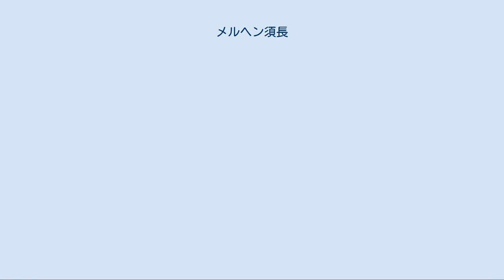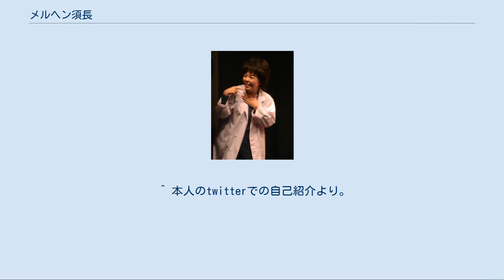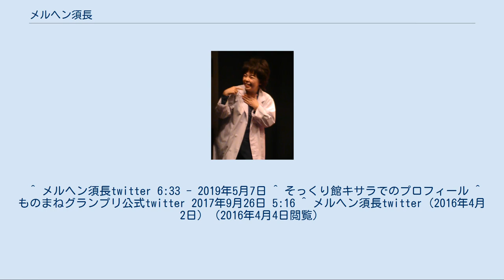メルヘン須長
メルヘン須長（メルヘンすなが、1986年1月7日 - ）は、日本の女性お笑い芸人。
埼玉県出身。
ホリプロコム所属。
R-1ぐらんぷり2020ファイナリスト。
 高校生時代、部活はマンガ研究会に所属。
『学級王ヤマザキ』を観て以来くまいもとこに憧れて、高校卒業後約3年間声優・俳優の養成所に在籍、その後2007年4月からワタナベコメディスクール女性タレントコース（1期生）に1年間在籍。
お笑いをやりたいと思い始めたのは同スクールの卒業近くになってからのことだったという。
なお、憧れていたくまいは今でもファンであると言う。
 2008年6月頃から、ピン芸人『メルヘン須長』として活動を開始する。
 2010年に『ホリプロライブNEO』のフリー参加コーナーに2回出演、同年6月から『NEO』などホリプロ主催ライブにレギュラー出演。
その後、ホリプロ所属となる。
 猫好きで、ふなっしーのファン。
 2018年のM-1グランプリには、うすくら屋リョースケ（内藤たかっしー）とのコンビ『どもマリ』で出場、『科捜研の女』風の漫才を演じた（須長は芸名を「沢口安い子」にして出場）。
 同じ事務所に所属するものまね芸人（ホリ、河口こうへい、沙羅、ハリウリサ、ジャッキーちゃん）同士のユニット「ホリプロコムものまね軍団」でも活動。
 R-1ぐらんぷりでは2009年、2010年と2年連続で3回戦まで進出。
2011年にて初の準決勝進出。
2020年には出場12回目にして初の決勝進出を果たした。
 『ちびまる子ちゃん』ファンであり、これをネタにも取り入れて自分を「ちびまる子ちゃんオタク」と紹介しながら行っている。
ちびまる子ちゃんのキャラクターを一人で何役もの物真似の他、『サザエさん』、『コジコジ』、『おじゃる丸』、『アンパンマン』、『クレヨンしんちゃん』、『ポケモン』、『ドラえもん（2005年以降）』『パーマン』『忍者ハットリくん』『キテレツ大百科』などのキャラクターの物真似も演じている。
また、本人もちびまる子ちゃんのコスプレで主に出演している。
この他、たまちゃん（穂波たまえ）に扮してたまちゃんの物真似でネタを披露したこともある。
 めくり芸のスタイルの時は、キャラクターやイラストの描かれた紙をめくりながらの物真似ネタを行っている。
また、ネタはブラックなものも多い。
ちびまる子ちゃんとサザエさんなど、複数の作品からのキャラクターを同時に演じることもある。
ネタの場面転換には、いわゆる「パフパフ」（警笛の一つ）を鳴らして使っている。
 『ドラえもん』の他、『パーマン』『忍者ハットリくん』『キテレツ大百科』『オバケのQ太郎』など藤子不二雄原作アニメのキャラクターの物真似を演じることも多く、『藤子不二雄同窓会』などの藤子キャラクター物真似で演じるネタがある。
なおドラえもんの真似をするのは水田わさび版だけで、大山のぶ代版の方は行わないので、このネタの時に「のぶ代のことは忘れろー!」「もうそろそろ受け入れて下さい」などの台詞を入れることがある。
 2015年からは、沢口靖子の物真似を交えたネタも行う。
『科捜研の女』（テレビ朝日系）での沢口のキャラクターの物真似を主に演じている。
この物真似については、まだ沢口本人の了承を得てはいなかった時に、沢口と『科捜研の女』で共演している内藤剛志には直接会ったことがあり、「似てるねえ、やっちゃん（沢口）に言っておくよ」と言われたという。
その後、2019年4月8日に行われた『科捜研の女』の制作発表記者会見にサプライズゲストという形で登場して沢口本人と初対面を果たし、かねてから須長の存在を知っていたという沢口から「声のちょっと高いところが似てますね」と言われた他、「いつもドラマを観ていただいてありがとうございます」と感謝の言葉を贈られた。
 有名人の物真似レパートリーには他に中川翔子、森昌子、寺田心などがある。
 （より） 　 ^ 須長恵利（メルヘン須長）Facebook ^ 公式プロフィールより。
 ^ 本人のtwitterでの自己紹介より。
 ^ “コンビ情報 どもマリ”. M-1グランプリ オフィシャルサイト. 2018年12月5日閲覧。
 ^ メルヘン須長twitter 19:37 -...